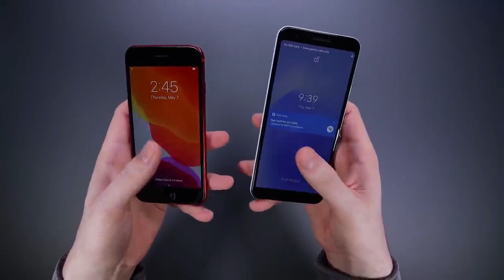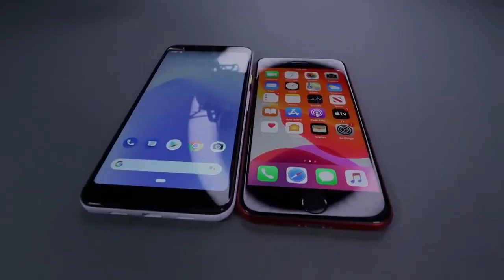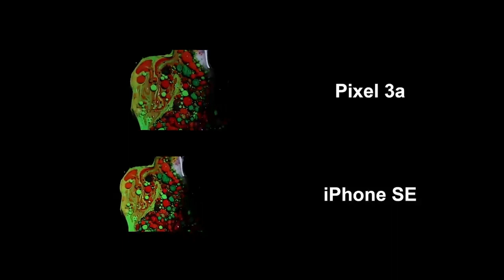Pixel 3a vs iPhone SE 2020 Unboxing ASMR